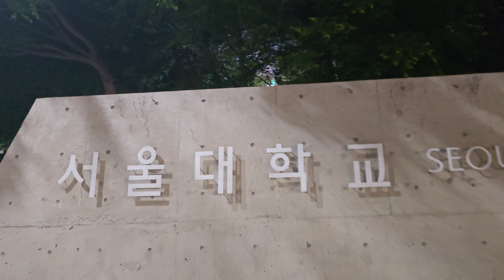서울대학교 진리는 나의 빛 Seoul National University - Truth is my light, Veritas Lux Mea - Video by Dr. ClemS